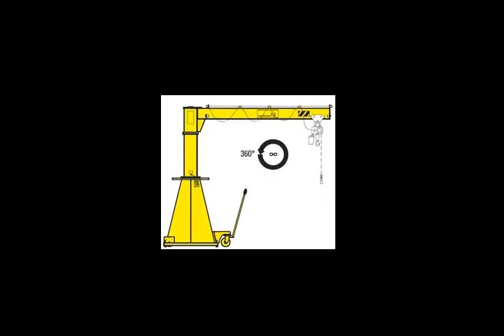mobile jib crane